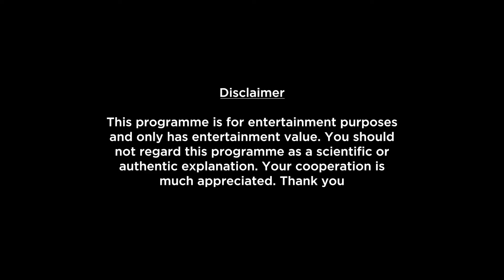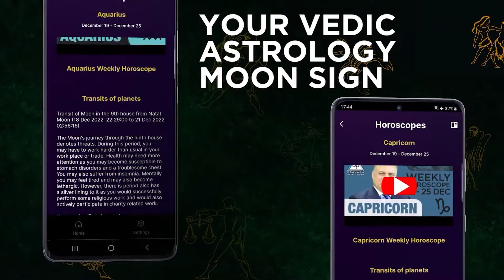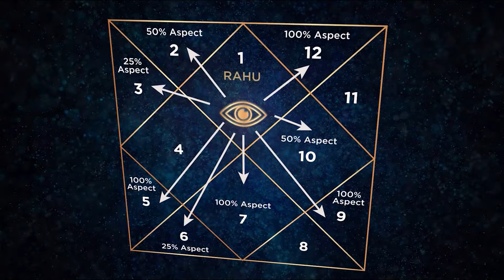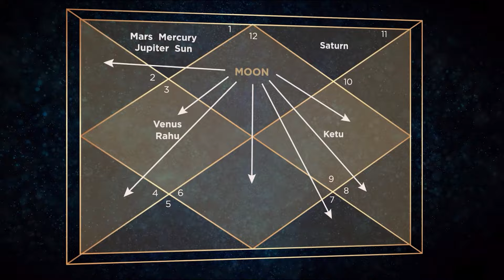Aquarius Weekly Horoscope Video For 30th September 2024 - Hindi | Preview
Here is your 30th September Weekly Horoscope. In this video we will be covering your health, education, romance, relationship, career, job, profession and conclusion within this Weekly Forecast. Please note that this horoscope video is based on your Moon Sign and does not include Tasks, Precautions and Chanting.